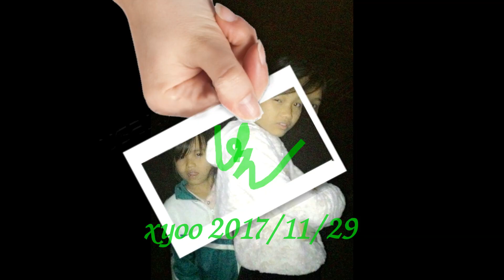Qoj raj lub neej pem suab